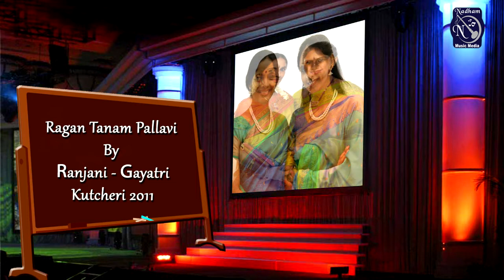Ragam Tanam Pallavi | Ranjani Gayatri | Bahudari | Kanda Triputa/Tisra /Chatusra Nadai